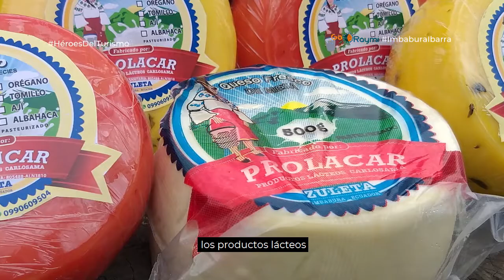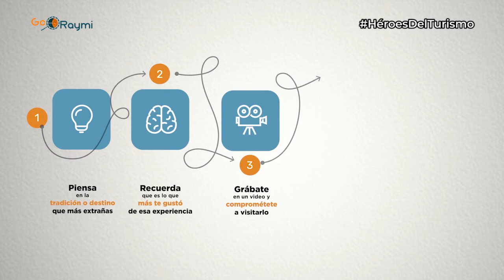Organización de Bordadoras y Artesanos de Zuleta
Los bordados a mano caracterizan a las mujeres bordadoras de la comuna de Zuleta. Entre las artesanías se encuentran la talabartería (artículos repujados en cuero). Entre los productos naturales se encuentra la miel de abeja y sus derivados.